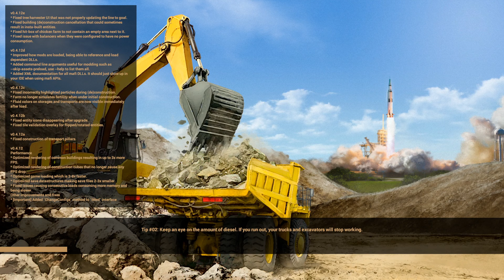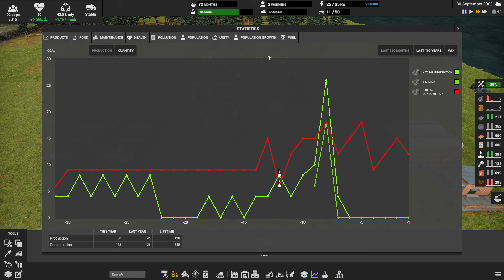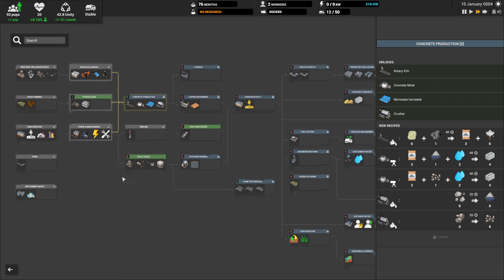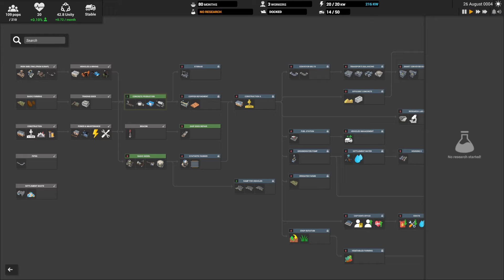Captain of Industry - Mining 1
Join me as take a look at Captain of Industry early access, a factory construction and management simulator.